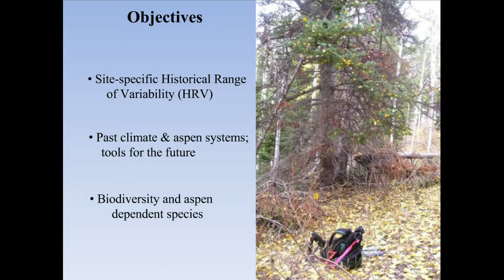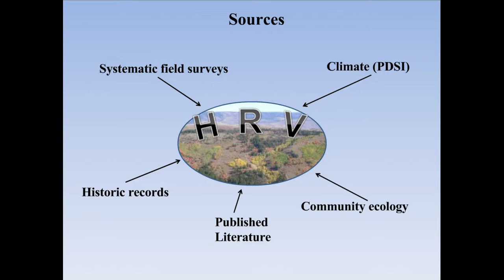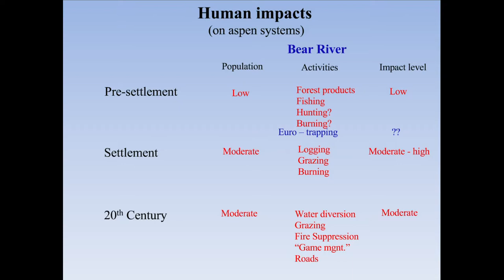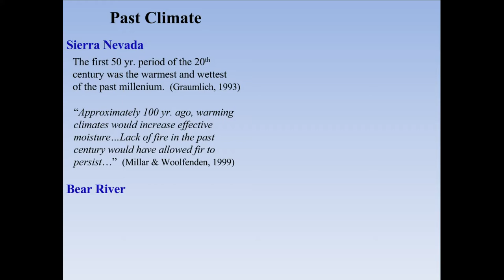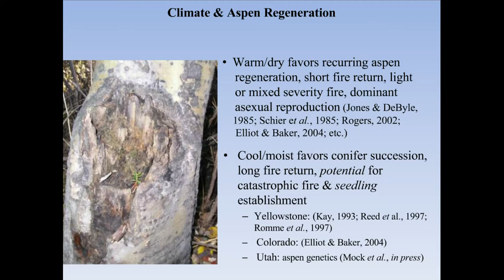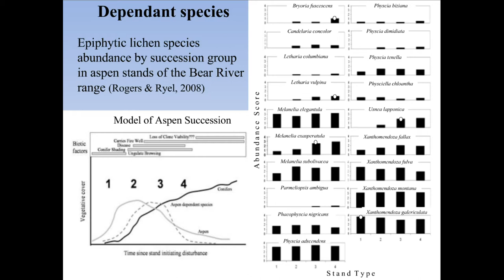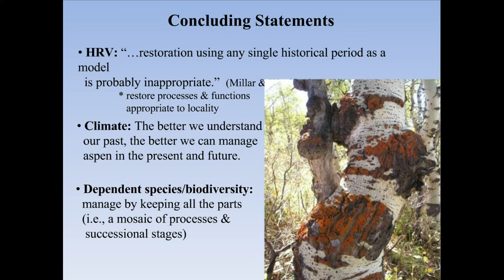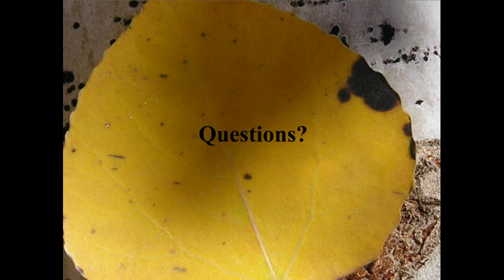Historical Landscape Ecology of Seral Aspen